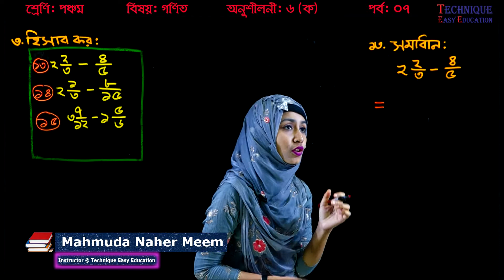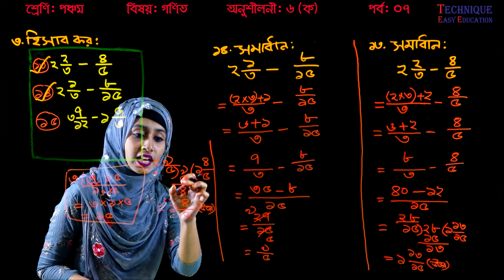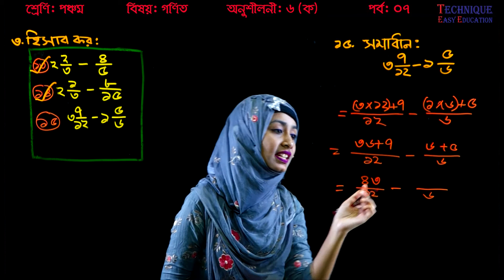7. Class 5 Math Chapter 6 (Part-7) ll PEC Math Fraction ll Bhagnansa ll ভগ্নাংশ